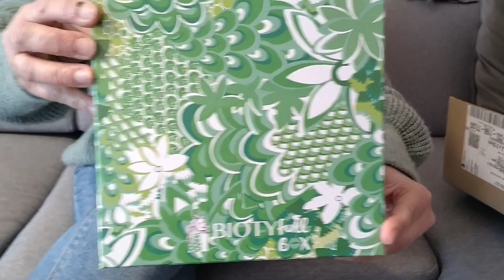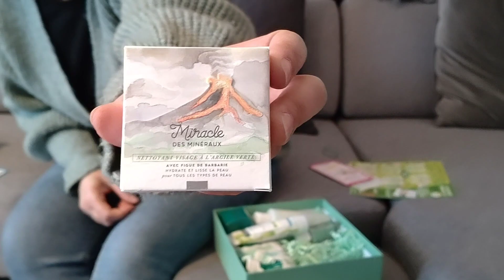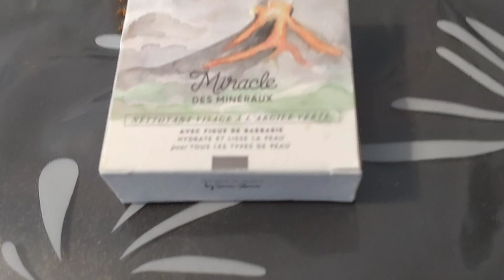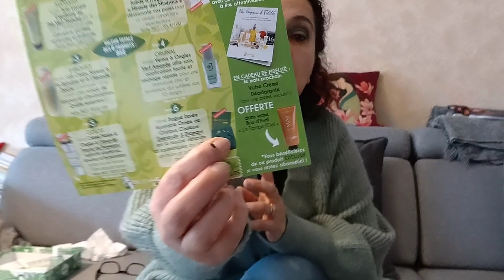BIOTYfull Box / mars 2023 / 50 nuances de vert 💚💚🍀🍏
Voici la box du mois de mars sur un thème de printemps et une couleur que j'adore : le Vert!

Vinted : boubil13